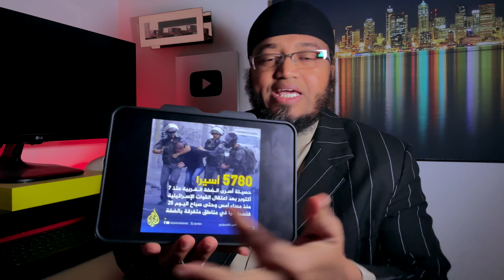CIIDAN ISRAIL TUNEL LAGU DHAX HELAY & GURI 4VIDEO CUSUB HAL MAALIN KALIYA CAADI MA AHAN XAA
CIIDAN ISRAIL TUNEL LAGU DHAX HELAY, & GURI 4VIDEO CUSUB HAL MAALIN KALIYA CAADI MA AHAN XAALADA

FOLLOW DULMI DIID CHANNEL FOR RELIGIOUS TEACHINGS, REACTION VIDEOS, SOMALI PUBLIC FIGURE INTERVIEWS, THE LATEST NEWS AROUND THE WORLD,  DIFFERENT STORIES, PRAYERS AND THE EMPOWERMENT OF SOMALI YOUTH

WIXII TALLO IYO TUSAALE AHNA NOOGUSOO DIR

MAHADSANID.